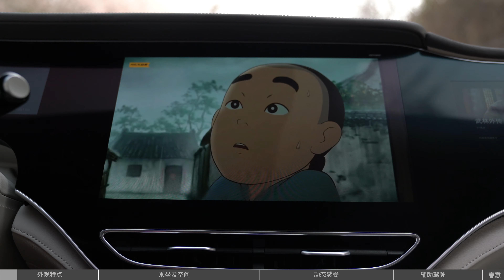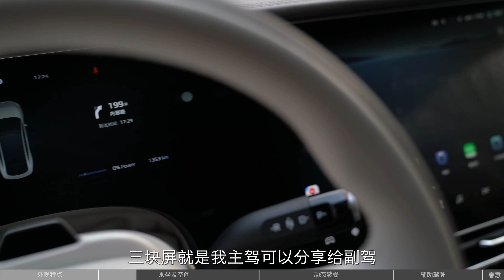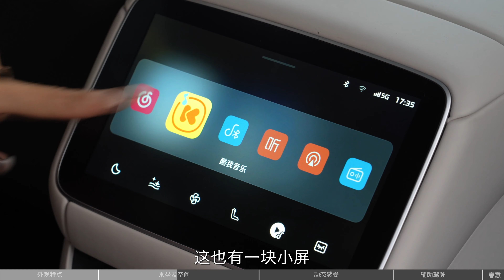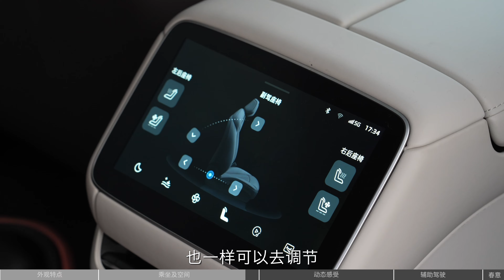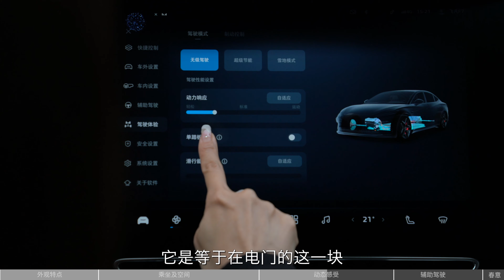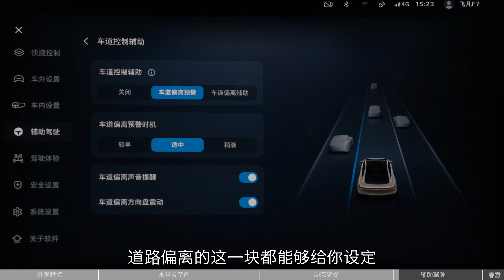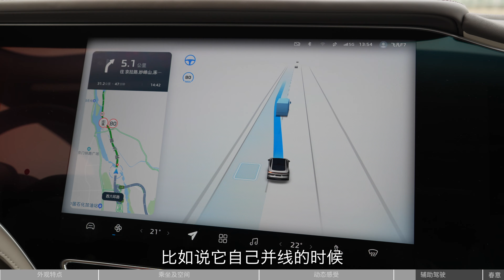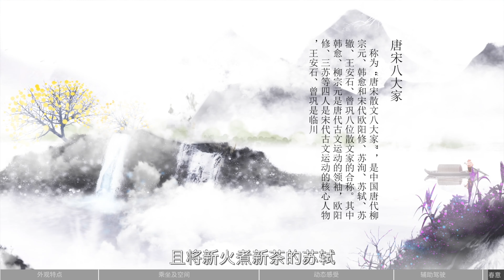【4K】初晓敏 | 飞凡F7 九层隔振 试驾飞凡F7【车若初见】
内卷是现状，看看座椅，音响就知道。这次的飞凡F7宣称巴赫座舱，其中有个3D矢量音效技术，简单讲就是让声音听起来有方向感，听歌和导航也互不干扰。3月开始就是赏花期了，开车去放松下